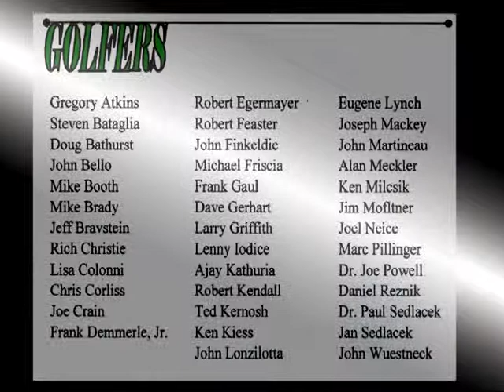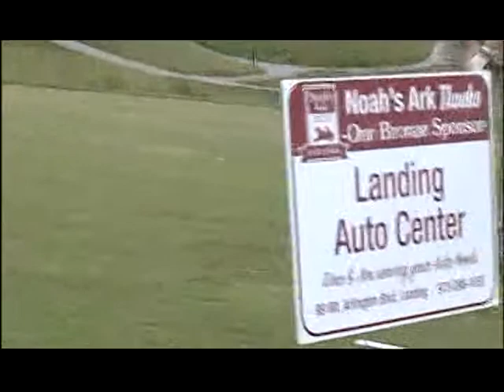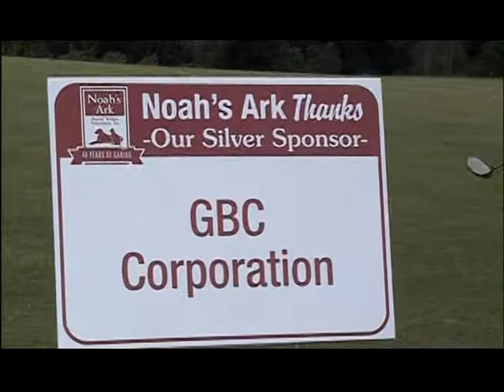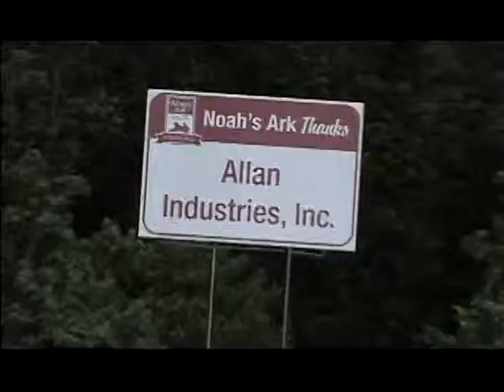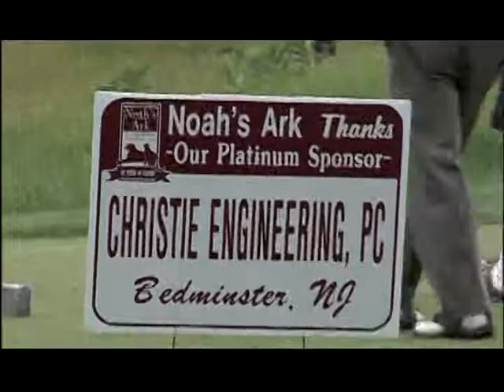Noah's Ark Golf Outing 2010 Part 1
Video Taped by
Suede InterActive Media Center
Hackensack, NJ